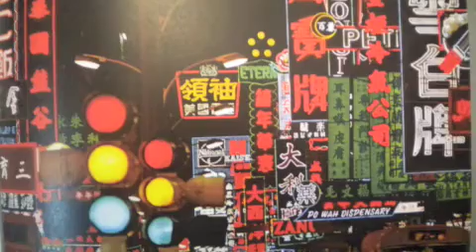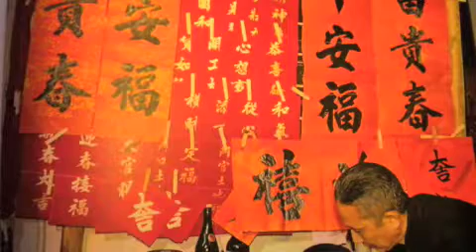OLD HONG KONG SCENES - CHINESE FOLK MUSIC - 劍舞 - 姚敏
AN OLD TRADITIONAL CHINESE FOLK MUSIC FROM THE 30s ERA. PLAYED BY THE MAESTRO 姚敏 IN EARLY 60s.